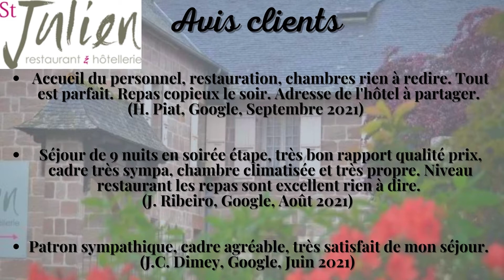Le St Julien à Varetz, l'hôtel de vos déplacements professionnels à Brive La Gaillarde